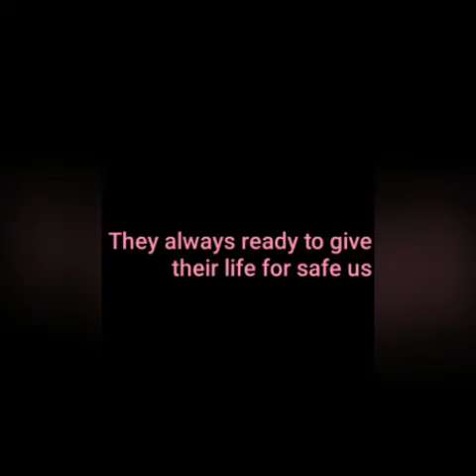CID, with the song teri mitti The (sahids) salute them 💕💕💕💕